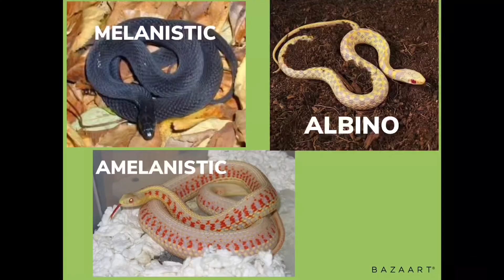My top 5 dream reasonable to keep reptiles